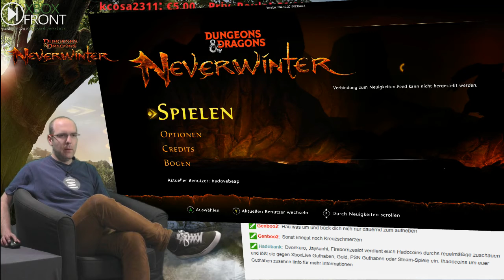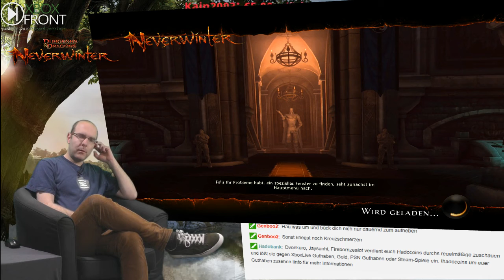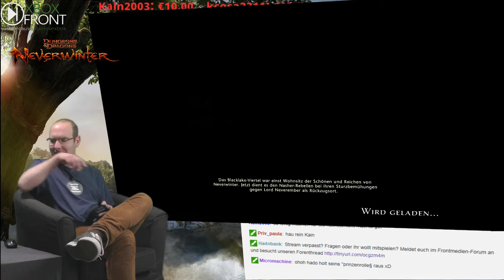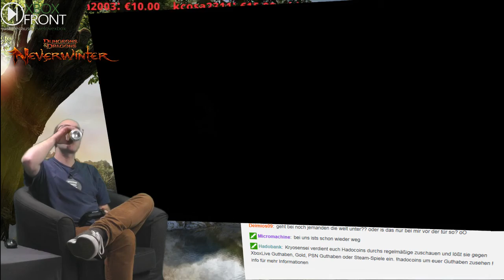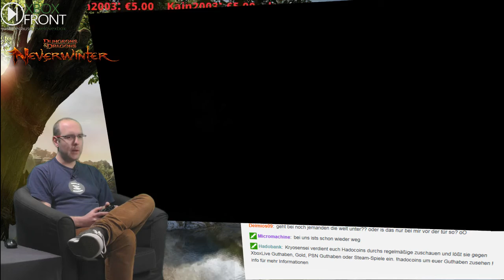Xboxfront.de Live: Neverwinter #2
Die Gruppe wagt sich an die ersten Quests.

Ihr wollt uns Live sehen?
Livestreamstermine: Montag, Mittwoch, Sonntag 19-22 Uhr
                                       Freitag, Samstag 19 Uhr bis open End